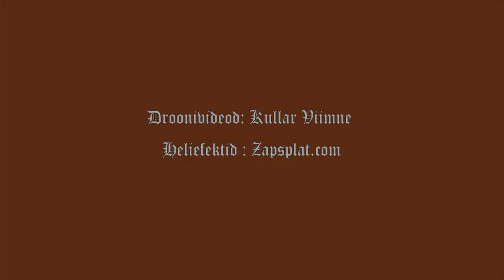Tallinna raekoja raesaali lünettmaal "Kristus Pilaatuse ees"